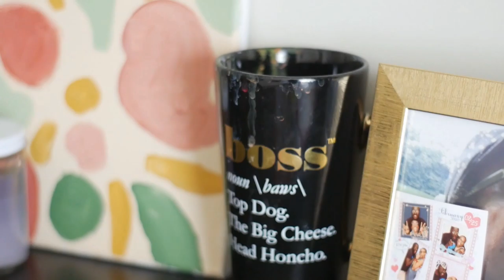Who am I?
Just a quick test on some motion graphics I have been learning and an intro into who I am.